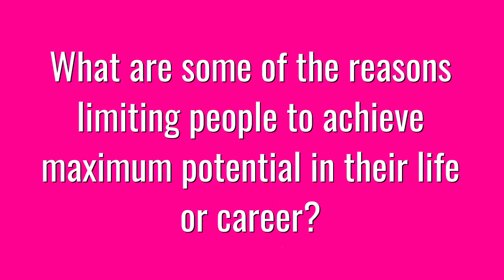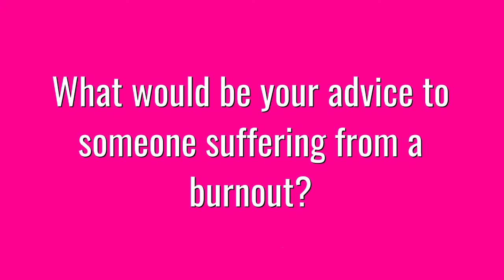Spendless Academy: In conversation with Hema Kangeson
Spendless Academy is a global educational platform featuring hundreds of free LIVE webinars covering various topics in business. We also conduct summits, conferences, discussions, workshops and more.

Real people with real experiences, sharing in real time. Sign up for your free account today and start your journey of lifelong learning